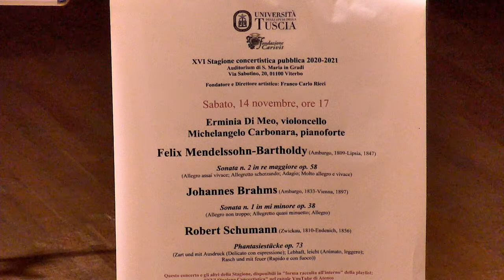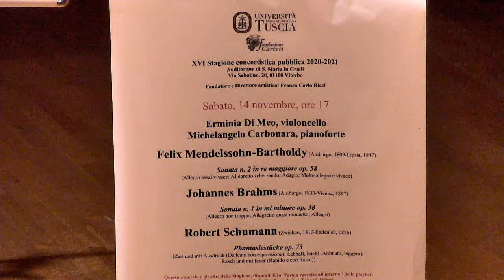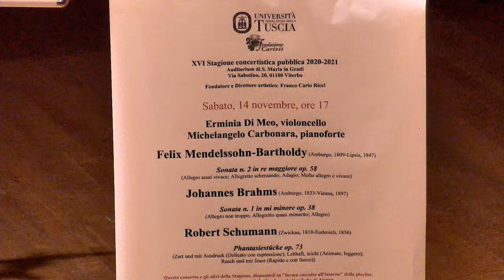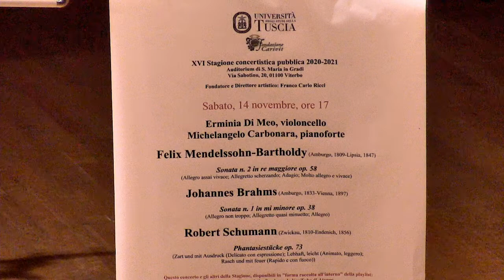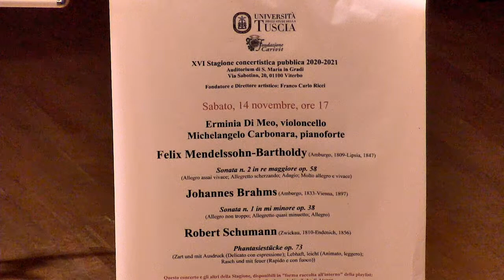Stagione Concertistica - sabato 14 novembre 2020 - ore 17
Il concerto di sabato 14 novembre 2020, alle 17, sempre nell'Auditorium di S. Maria in Gradi, sarà dedicato a tre grandi musicisti dell'Ottocento dei quali verranno eseguite impegnative e coinvolgenti composizioni:
Felix Mendelssohn-Bartholdy (Sonata n. 2 in re maggiore op. 58);
Johannes Brahms (Sonata n. 1 in mi minore op. 38);
Robert Schumann (Phantasiestücke op. 73).
Ne saranno interpreti il pianista Michelangelo Carbonara e la violoncellista Erminia Di Meo.
Il pianista, che si è formato alla scuola di grandi maestri ed ha un prestigiosissimo curriculum, vanta   numerosissimi premi in concorsi internazionali e un'attività concertistica prodigiosa in Italia e all'estero.
La giovanissima violoncellista (un'autentica promessa!), nonostante l'età, ha ottenuto significativi riconoscimenti in numerosi concorsi e svolge un'impegnativa attività concertistica.